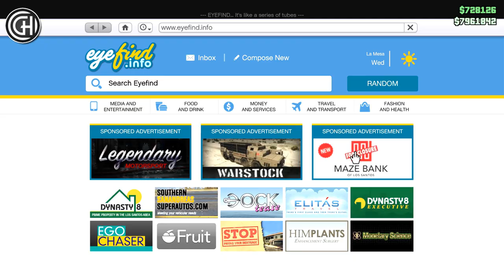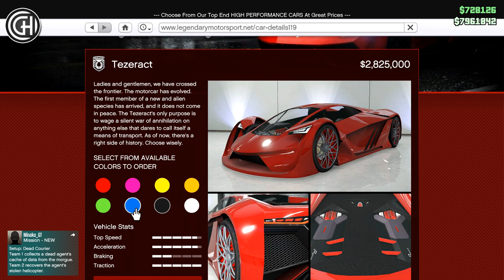Megint a leggyorsabb járgány? - Pegassi Tezeract (Tuning)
▶ CSOMAGOKAT IDE KÜLDHETSZ:
▹ Cím: 1053 Budapest, Veres Pálné utca 9., 2. emelet 1.